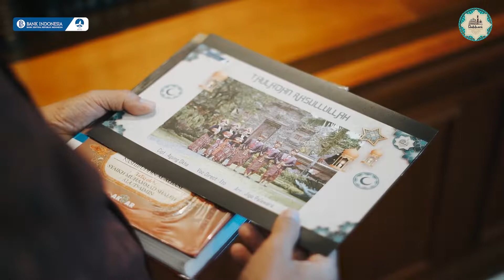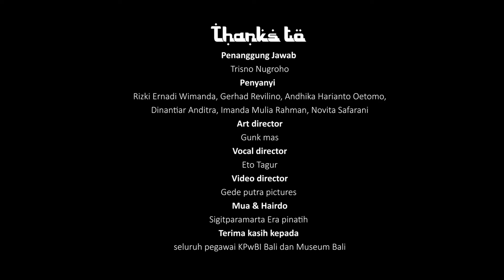Taulladan Rasullullah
Kreatifitas pegawai @BankIndonesiaKPwBali dengan lagu "Taulladan Rasullullah"